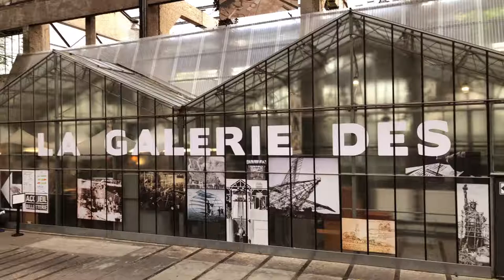Nantes - Les Machines de l’île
Île de Nantes is het kunsthart van de stad Nantes. Hier komen Jules Verne, Leonardo da Vinci en de industriële historie van de stad samen. Het hoogtepunt is zonder twijfel Les Machines de l’île (eiland van machines). Dit project, dat in juli 2007 zijn deuren opende, heeft als doel om het imago van de stad te promoten en een identiteit op te bouwen als creatieve hub van dromen en fantasie.

De Grand Éléphant is een enorme stalen (met hout bekleedde) olifant van 12 bij 8 meter. De olifant maakt 30 minuten durende ritjes over het terrein, zodat je de voormalige scheepswerf op een andere manier kunt bekijken. Er kunnen maar liefst 49 passagiers meerijden op deze olifant, die met zijn slurf zelfs water kan spuiten op nietsvermoedende toeschouwers. Een attractie die jong en oud verwonderd en een wandelende landmark voor de stad is geworden.

In de ‘Carrousel des Mondes Marins’ komt het fantasierijke diepzeeleven uit de verhalen van Jules Verne tot leven. In enorme carrousel (22 meter doorsnee) van drie verdiepingen kunnen bezoekers meerijden op mechanische diepzee creaties.